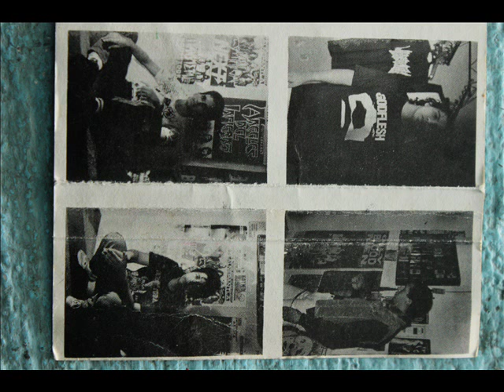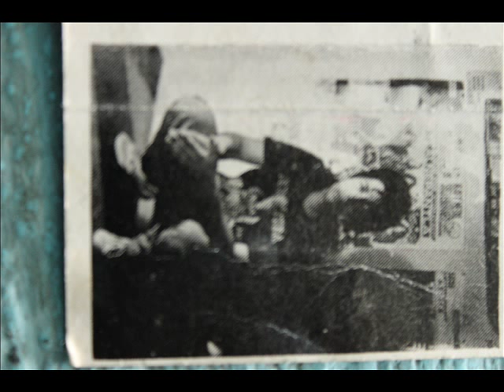Aquelarre . Un Motivo Mas (Álbum Completo)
Aquelarre . Un Motivo Mas

Libertad, Un motivo mas, Un sueño mediocre, Argumentos bélicos, Prostitución Infantil, Violación, Bañista, Quien puede tener sida, Caseta telefónica, Manipulación moral, Eso no es ser punk.